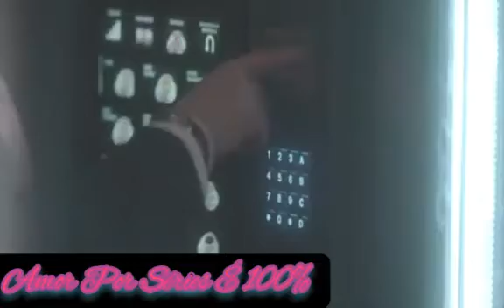Se As Que Sofriam Ou Sofrem Bullying Fossem Br #1❤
《Nome e série das personagens no vídeo》

⚠Tema criado por mim, caso quiser fazer um vídeo desse tema, deixe os créditos⚠

Músicas usadas no vídeo:

《Abusada》

《Arlequina》

《Agora Ela Quer Vingança》

《Vai Que Tá Demais》

《Conversa Fiada》

《Joga o Bundão》

《Chega》

《Braba Remix》

Créditos aos donos dos vídeos, pois pego eles no Snaptube❤

Créditos a quem usou alguma dessas músicas em alguma dessas personagens primeiro❤

Hanna & Patty eram chamadas de gordas

Mona era chamada de Perdedora

Cayetana é chamada de Mentirosa e Ladrona

Isabela/Ismael É chamada de Bicha/Trans/Sapata

Sofia era chamada de Louca

Kat era/é chamada de Gorda

Natália é chamada de Ladra e Mentirosa